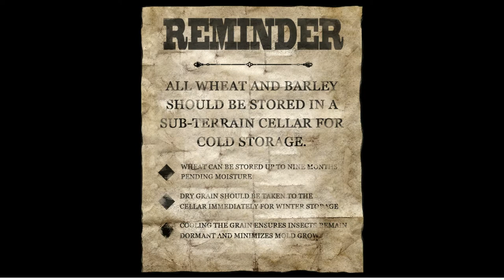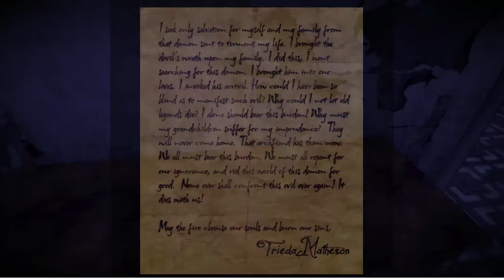CHILDREN OF THE CORN | Slender The Arrival EP.4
That chapel scare genuinely got me lol